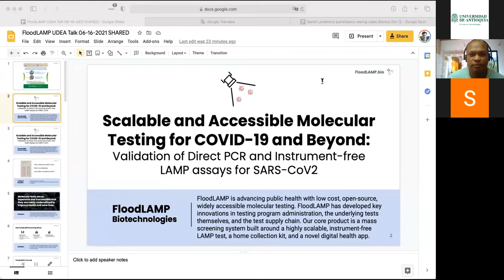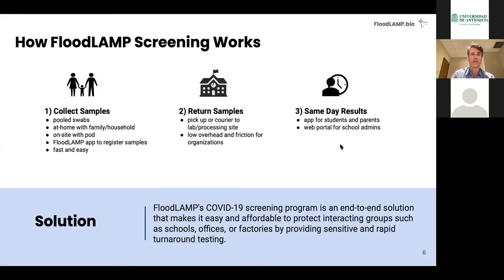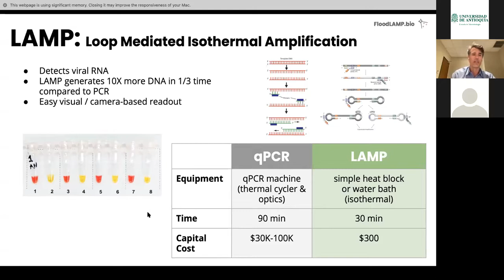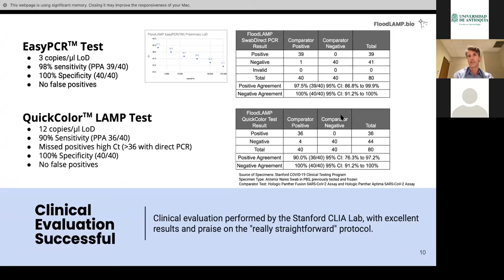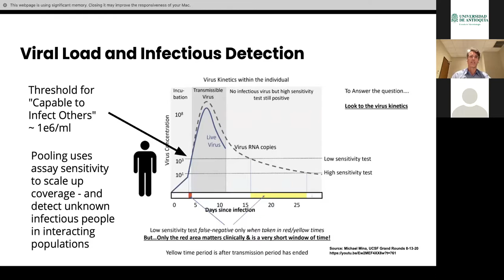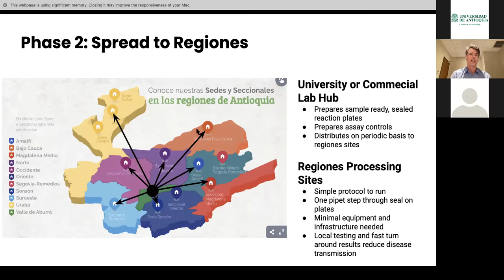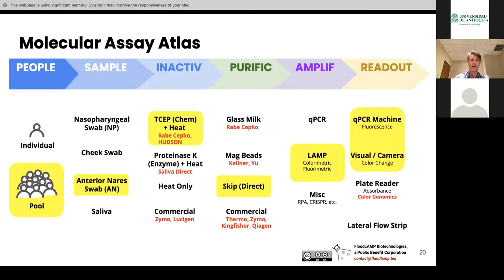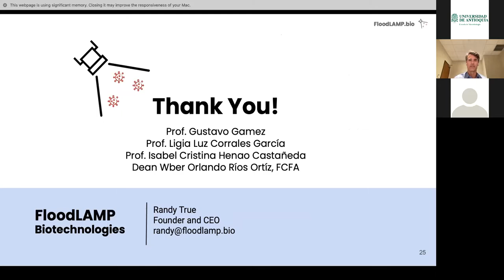Scalable and Accessible Molecular Testing for COVID-19 and Beyond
"Scalable and Accessible Molecular Testing for COVID-19 and Beyond: Validation of Direct PCR and Instrument-free LAMP assays for SARS-CoV-2. FloodLAMP Biotechnologies, a Public Benefit Corporation" del Dr. Randy TRUE. CEO, FloodLAMP Biotechnologies, San Carlos, California - USA.

Contó con la moderación del Prof. Dr. Gustavo Gámez. Cooperación Internacional - Protocolo Colombia.

Miércoles 16 de junio de 2021 a las 2:00 p.m.
Entrada libre. Idioma: Inglés.

Organizan:
Escuela de Microbiología
Facultad de Ciencias Farmacéuticas y Alimentarias